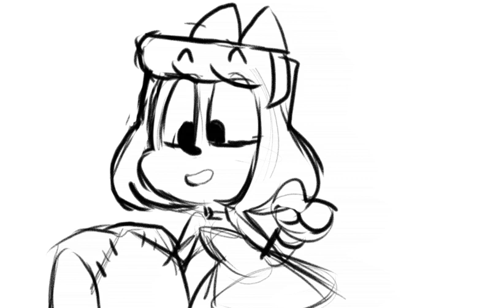Amy's jumpsuits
I was doing some redesigns of sonic characters so here is a small boarding practice I did with Amy!